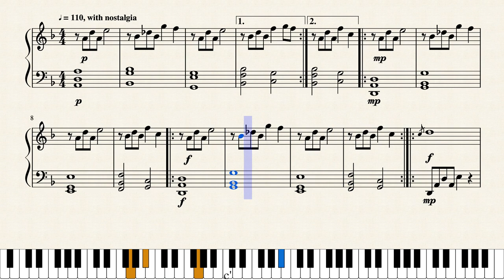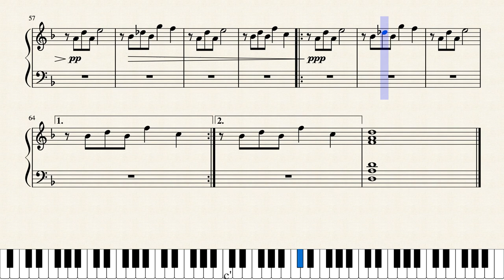Winds of Fjords - Piano Arrangement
A piano arrangement of minomus' composition "Wind of Fjords", also commonly known as "Telamon's Sword" from the free-to-play MMO ROBLOX. This arrangement was mostly created by ear; however, I did open up the original .it file in OpenMPT to analyze the individual notes after finishing the arrangement by ear. Please notify me if I miscorrectly transcribed a specific chord or note!

A note about the fermata in measure 43:
If you listen to an old video of this song, you will notice a sustain (i.e. This sustain is oddly not in the original composition created by minomus; it is instead a byproduct of an mishap that occured while the song was being ported to ROBLOX. The fermata at measure 43 represents this glitched sustain; feel free to play it! Additionally, I would recommend to play a more intense ritard if you do so. It sounds just fine without the fermata, though :)

Feel free to perform this! Just be sure to give me credit for the arrangement and credit to minomus for composing the actual song.